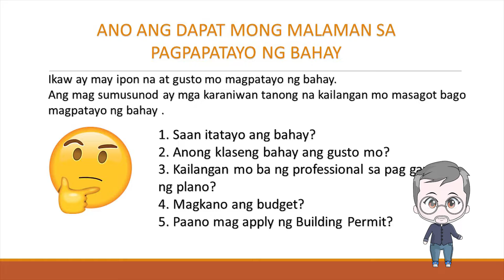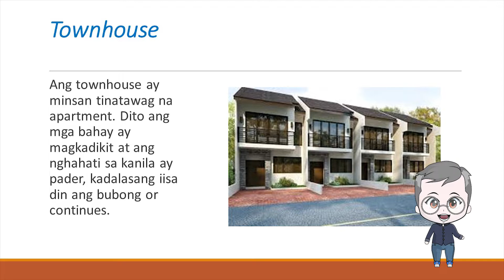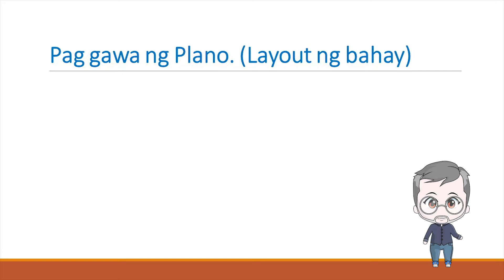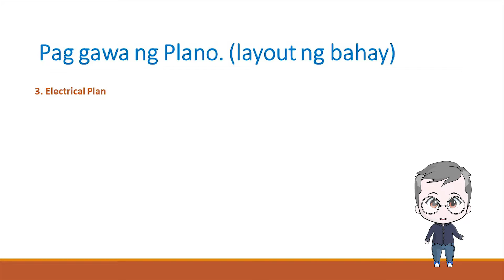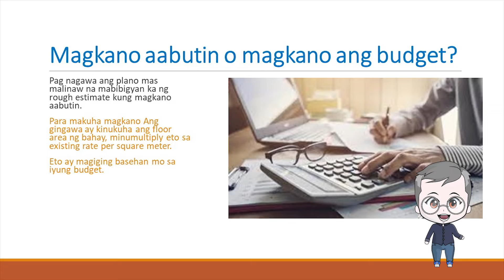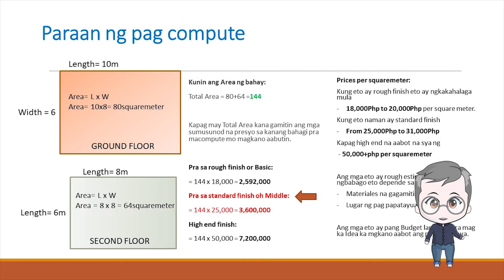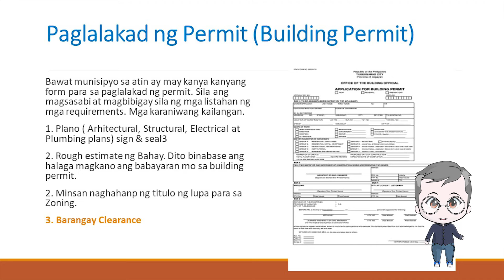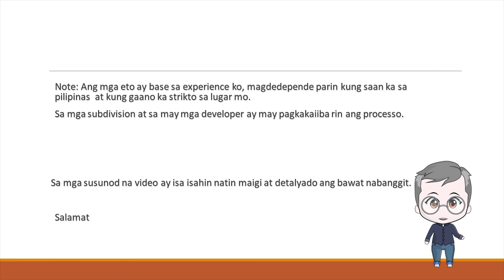MGA DAPAT MONG MALAMAN BAGO MAGPATAYO NG BAHAY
Anong dapat mong Malaman bago magpatayo ng bahay?

Bago ka magpatayo ng bahay siguraduhin mo muna meron kang sapat na ipon. Mahirap at masakit sa ulo ang pagpapatayo ng bahay, lalo na kapag eto ay hind mo napaghandaan.
Sa ating mga ilalabas na topic ay susubukan kung tulongan kayo pra magkaroon ka ng kaalaman sa pagpapatayo ng bahay.

Building Permit
Dream House
OFW

Maraming salamat.